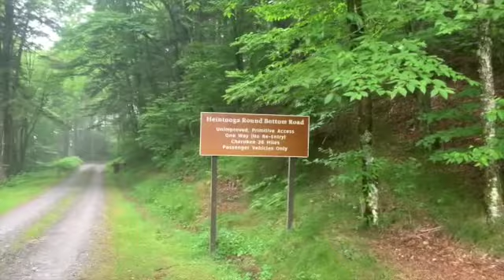Balsam and Smokemount 070321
Car camping Balsam mountain and Smokemont campground.